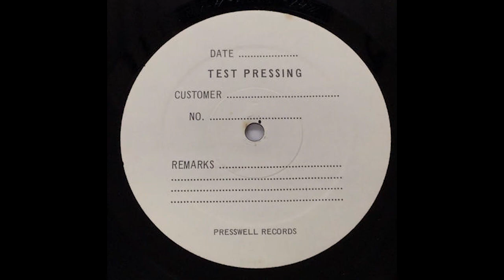Ralph MacDonald Counterpoint TEST PRESSING Discolypso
Ralph MacDonald-Counterpoint / TEST PRESSING
1,500 JPY

T.K. Discoの常連、Saturday Night Feverのサントラにも楽曲を提供するなどディスコの黄金時代を支えたニューヨークはハーレム出身のパーカッショニスト、ラルフ・マクドナルドのサードアルバム。ソウルフルなI Need Someone、スチールドラムが冴えるトロピカルなDiscolypsoなどパーカッションブレイクがB-Boyにはたまらない一枚。(Koichi Sakai)

This is the third album by Ralph MacDonald, a percussionist from Harlem, New York, who was a regular at T.K. Disco and supported the golden age of disco by contributing songs to the Saturday Night Fever soundtrack. This is the third album by Ralph MacDonald, a percussionist from Harlem, New York, who was instrumental in the golden age of disco, contributing songs to the Saturday Night Fever soundtrack. The soulful I Need Someone, the tropical Discolypso with its steel drums, and other percussion breaks will appeal to B-Boys. (Koichi Sakai)